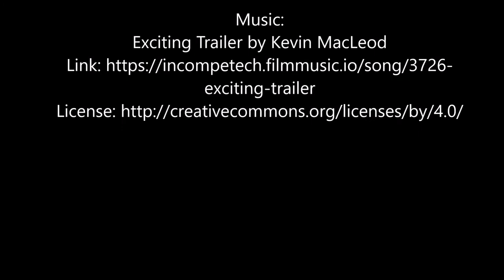UK Rail Adventures Trailer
A short introduction/trailer to the channel about what will be uploaded.
Channel will feature all of the trains in the video, plus some trams and other forms of getting around!